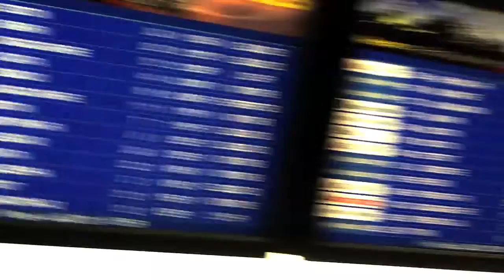E-Team Taking Off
E-Team are about to take everything to the next level...follow the Roadtosuccess